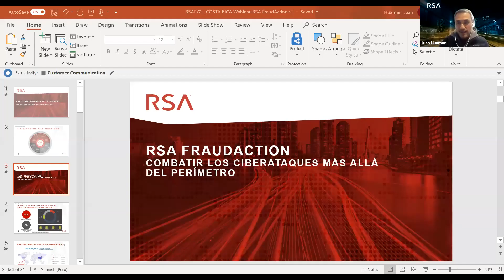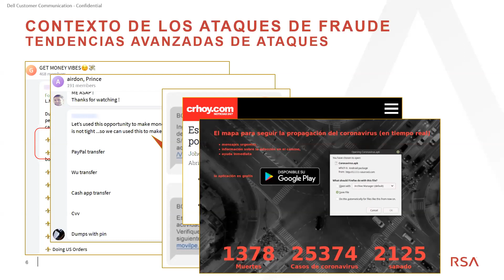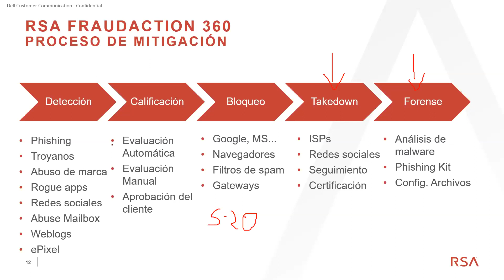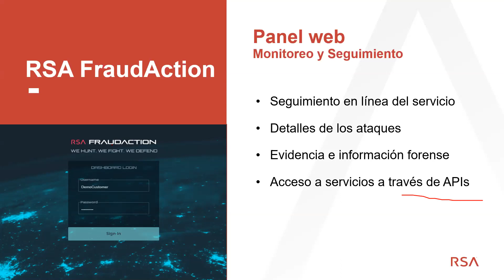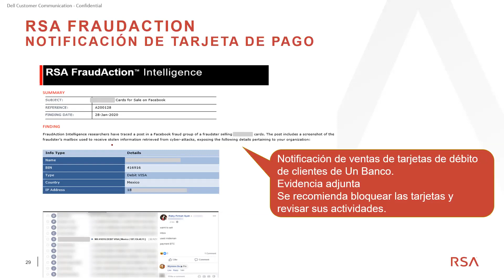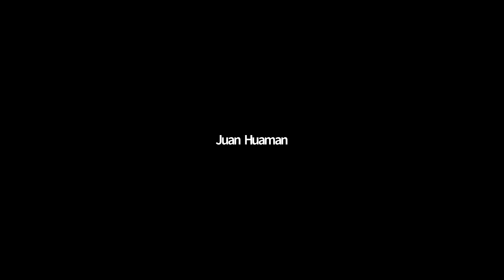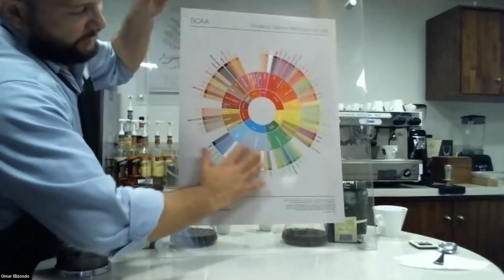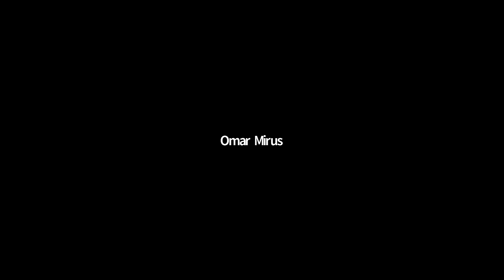Cata de Café con RSA Security